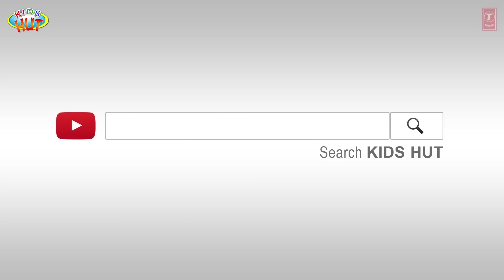The Sun, Moon And Wind Go Out For Dinner Full Story | Kids Hut Stories | Tia and Tofu Storytelling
Kids Stories

1. The Sun, Moon And Wind Go Out For Dinner
2. The Wind And The Sun
3. Puss In Boots
4. The Other Side Of The Wall
5. The Lion And The Mouse

Here, we are presenting "The Sun, Moon And Wind Go Out For Dinner Full Story | Kids Hut Stories | Tia and Tofu Storytelling" by KIDS HUT.

✿ Voice Credit: Tulsi Kumar ツ